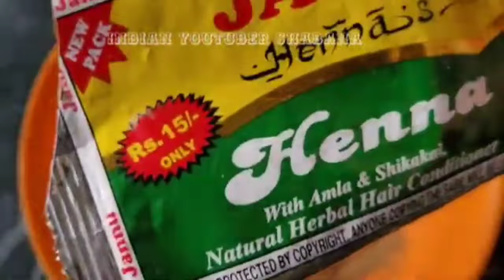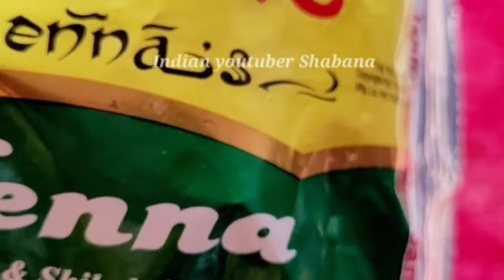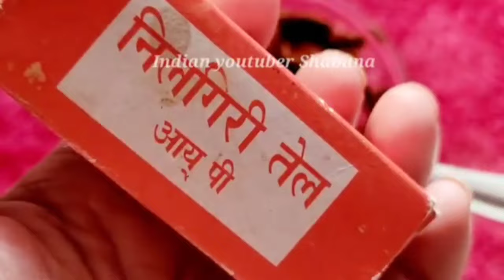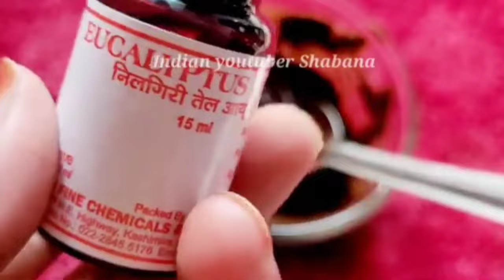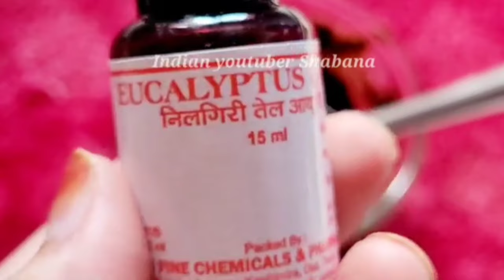long lasting secret dark stain colour |How to make mehndi paste at home for dark colour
Secret for dark stain| How to make mehndi paste at home for dark stain|Mehndi paste

Hi guys welcome to my channel aur aaj ki jo video hai isme main mehandi e ghar par kis tarike se banaye detail mein bataya hai jis Ka colour bahut hi behtarin aata hai Messi tere se hamesha banati koi bhi harmful chemical nahin hai aur bahut hi accha colour aata hai to main aap logo ke sath share Kiya Hai/secret for dark stain how to make mehndi paste at home for dark stain.
gas agar aap log kis tarike se banate ho to colour kafi jyada gehra aata hai aur kafi jyada long lasting rahata hai
I hope public ok video pasand hai pasand hai tumhe channel like share and subscribe Jarur Kare apne friend ke saath bhi share Karen and thanks for watching my video subscribe us for mor